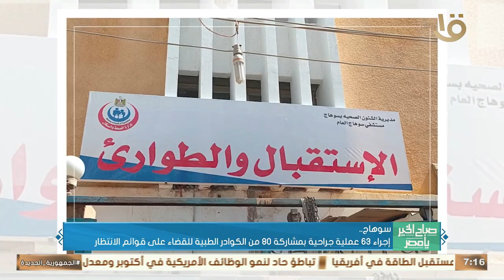الكشف على 890 مريض خلال قافلة طبية مجانية بمبادرة بداية بالبحيرة.. وأهم أخبار المحافظات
صباح الخير يا مصر | الكشف على 890 مريض خلال قافلة طبية مجانية بمبادرة بداية بالبحيرة.. وأهم أخبار المحافظات